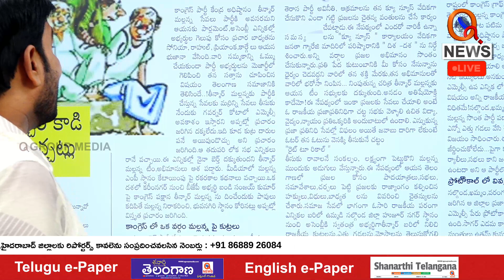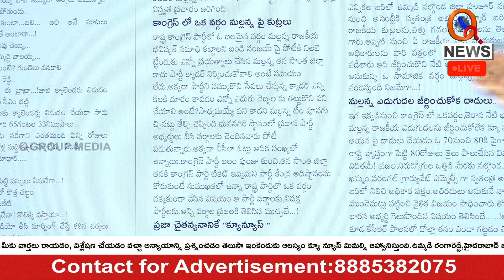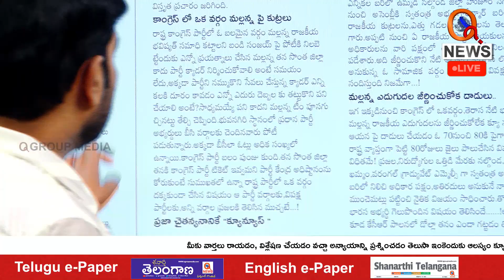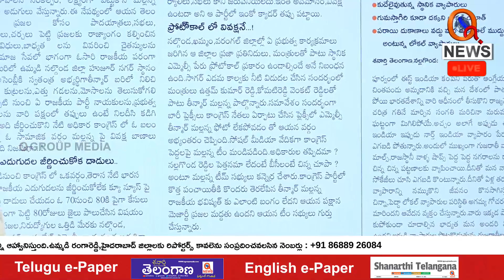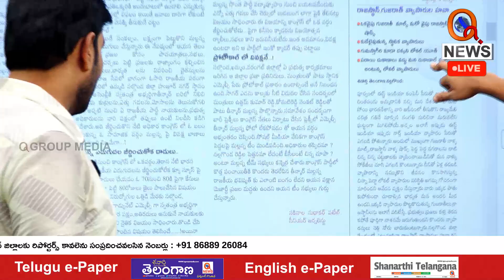ఎమ్మెల్సీ మల్లన్న పట్ల కాంగ్రెస్ వైఖరి ఏంటో ..? | Teenmarmallanna | QnewsHD